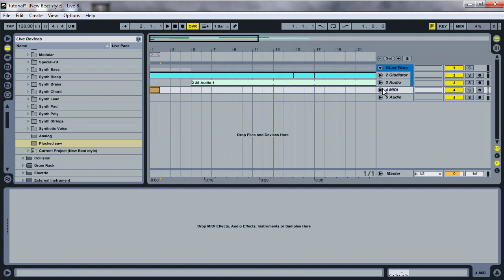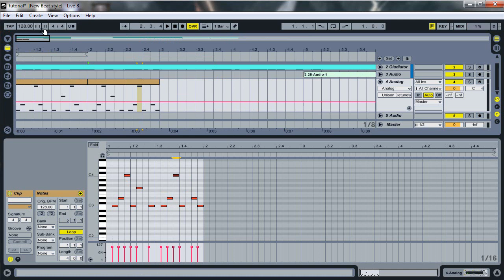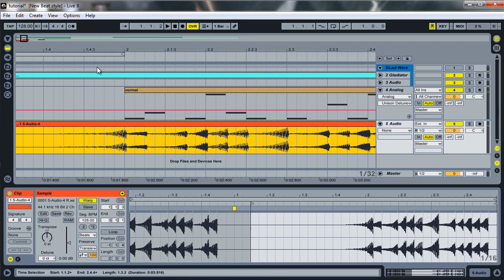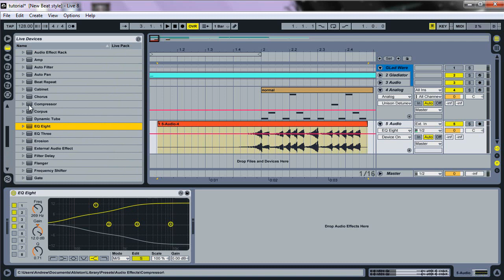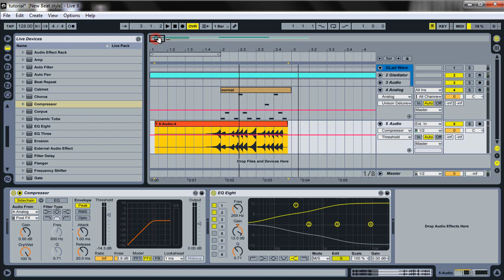Ableton Live 8 Tutorial: Reversed Audio From Reversed MIDI Effect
A quick Tutorial on how I use reverse Midi from a synth Line and then reverse the audio from that to make a cool swelling effect.

Use this and Enjoy